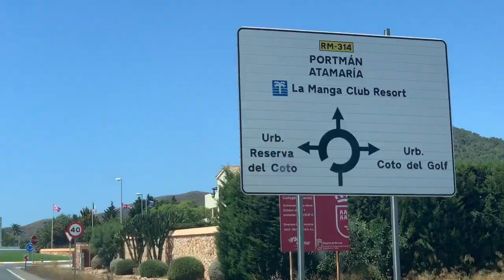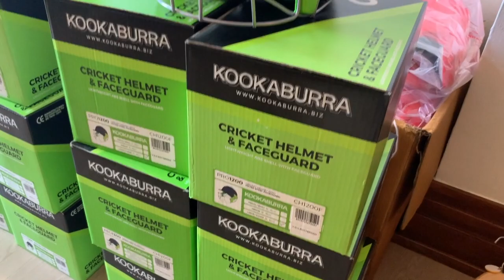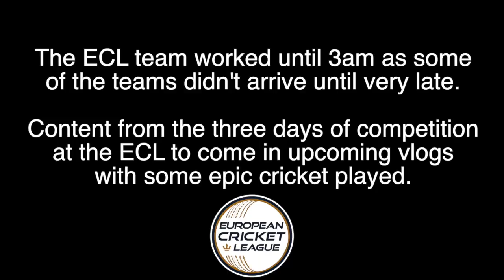BEHIND THE SCENES OF THE EUROPEAN CRICKET LEAGUE | Scolls Stories 256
THE EUROPEAN CRICKET LEAGUE - BEHIND THE SCENES | Scolls Stories 256

This is an exciting vlog episode for me as it is from the day before (behind the scenes) of the inaugural European Cricket League that was held at the end of July in La Manga, Spain. In this vlog you get to see what the ECL team was up to while the teams arrived and collected their playing kit and got their photos done for TV.